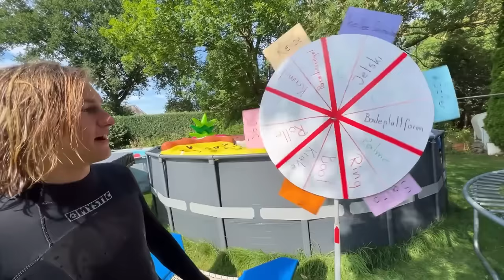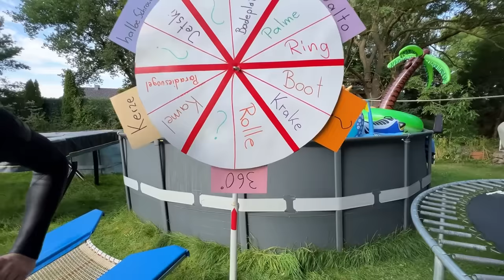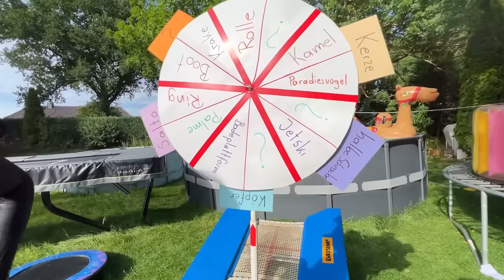GLÜCKSRAD entscheidet SPRUNG in TRAMPOLIN POOL 2! (mit extremen Badeformen!)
Wir füllen unseren ganzen TRAMPOLIN POOL mit RIESEN Badeformen und lassen das GLÜCKSRAD entscheiden!